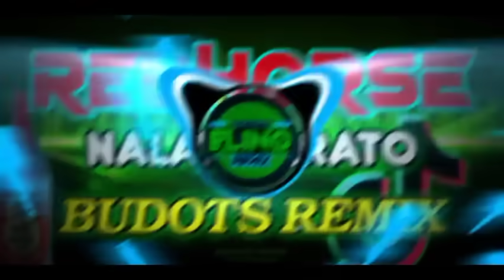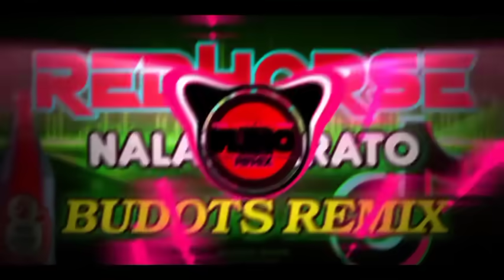REDHORSE NALAY BARATO - TIKTOK VIRAL BUDOTS - (DJELINO REMIX)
Pls Supprt My Channel🎶🎧🙏

Mp3 link:

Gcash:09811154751